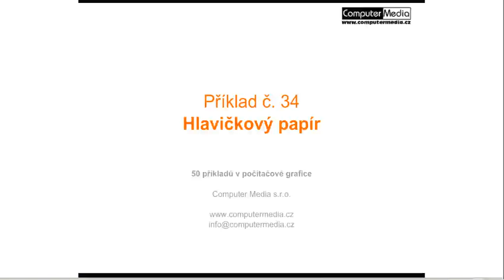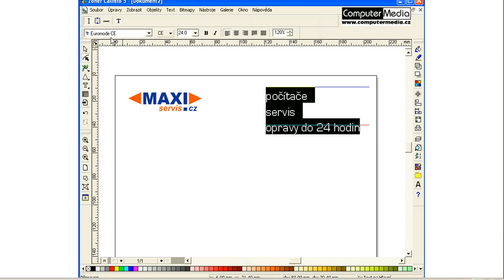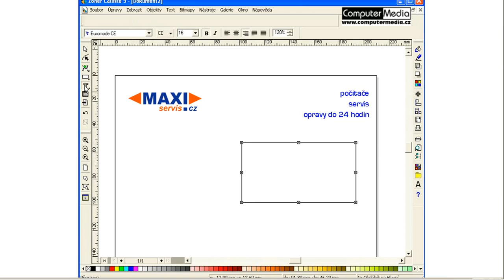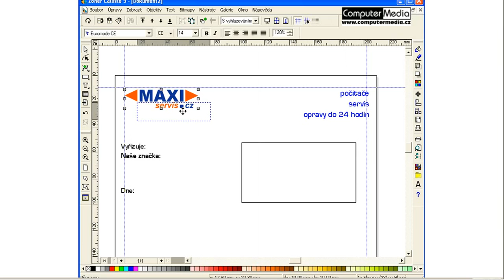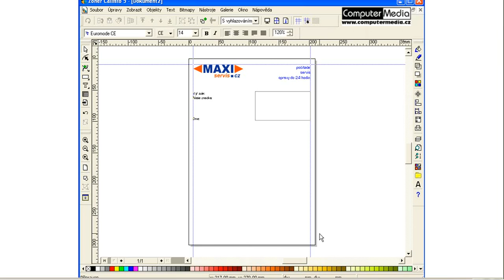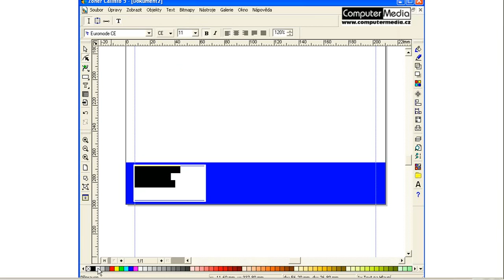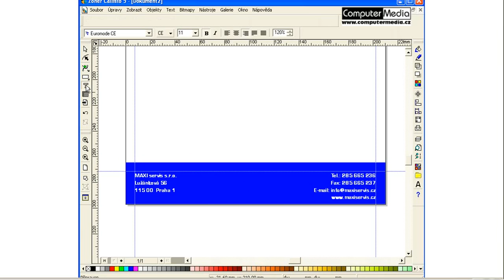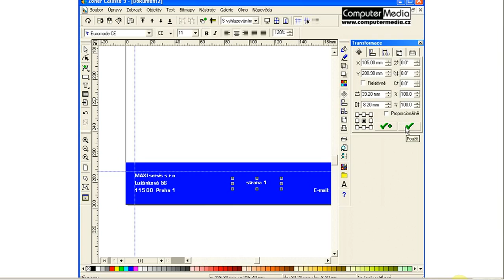34 Hlavičkový papír x264